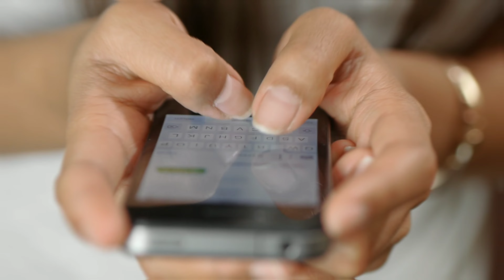आलिया भट्ट की बेटी को जन्म देने पर बॉलीवुड के इन सितारों ने भी खूब बधाइयां।